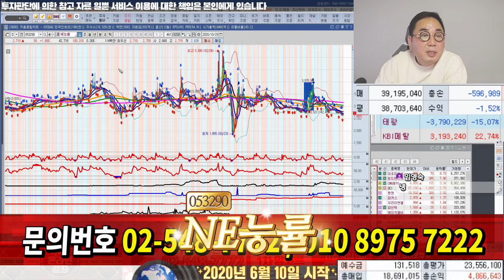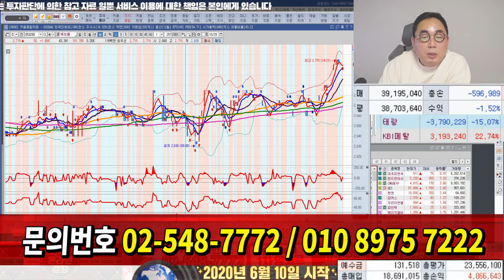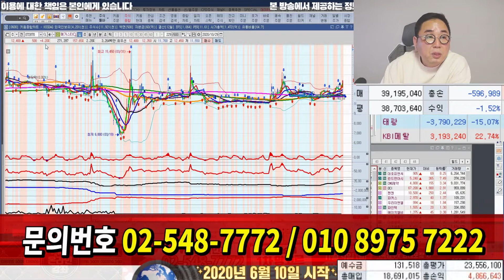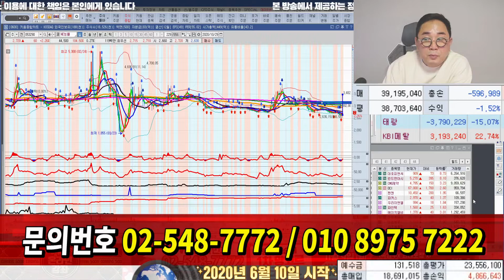NE능률 오늘의 추천주 ,매수가 2,710원 물 타기